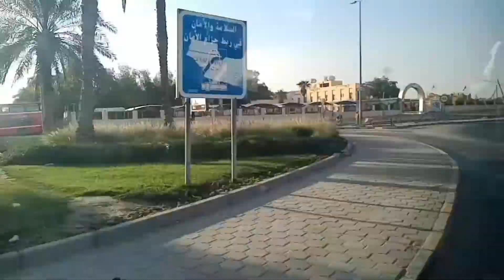FIRST BIRTHDAY AWAY FROM HOME | BIRTHDAY IN KUWAIT | Mari Caringal